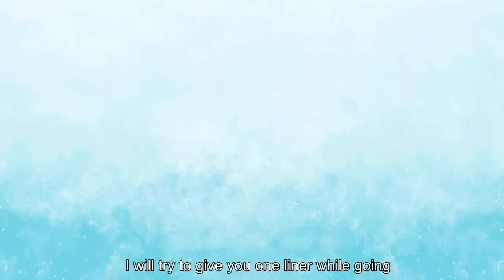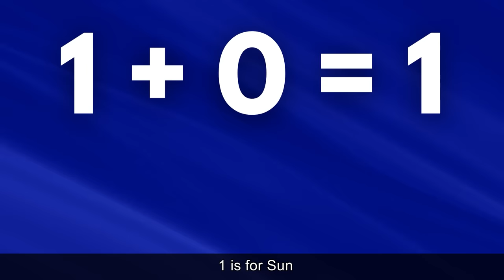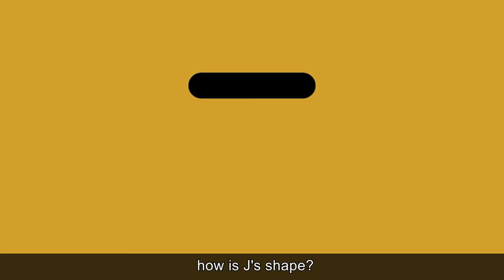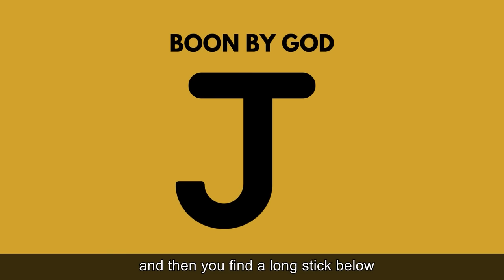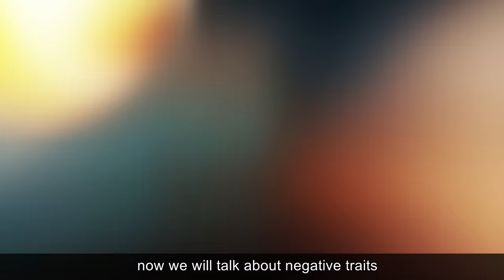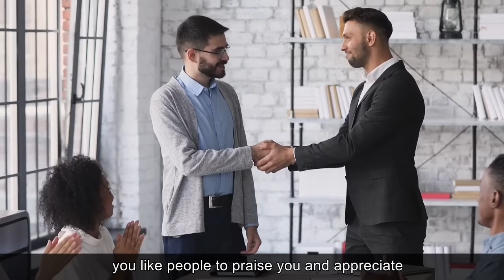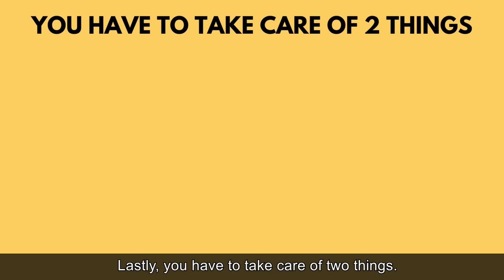Name Beginning with Letter 'J' - Surprising Traits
In this video by nittygrittywithdrneetikaushik , we shall be discussing a brand new series related to alphabets . We take alphabet ' J ' today ,
Numerology about person whose names start with letter  'J ' . Their positive traits & negative traits, remedies & suggestions, etc.

Enjoy this video and share with family and friends whose name begins with Letter 'J'

I have already covered these Six   letters ;  S, P, N, V, A , D
 The links of these  Six  are also shared here .